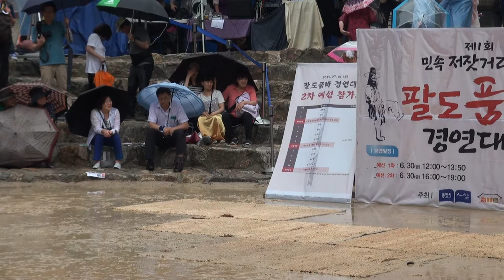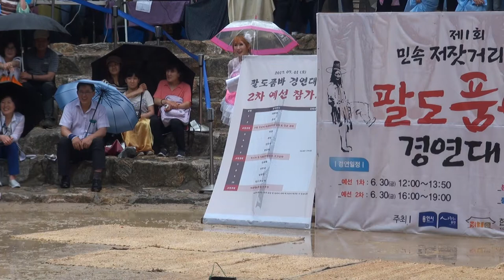칠도와&삼순이 품바 용인한국민속촌 팔도품바경연대회17-7-1편집자 장털보